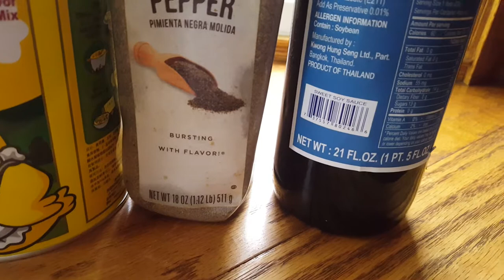My garden Organic Vegetables and comdiments haul